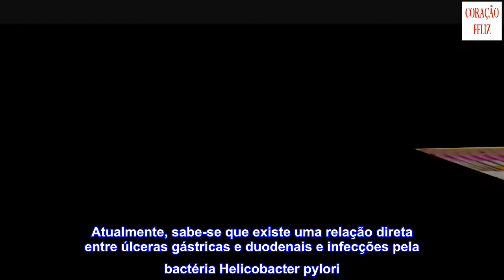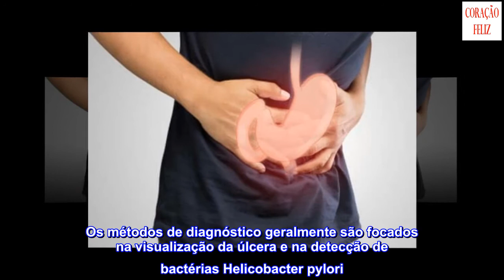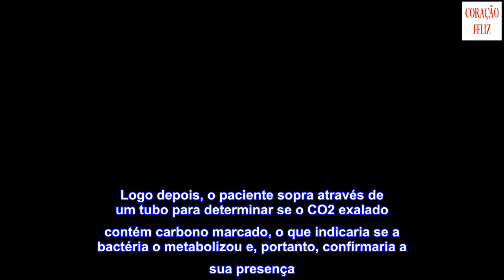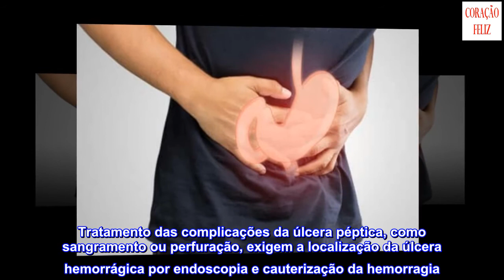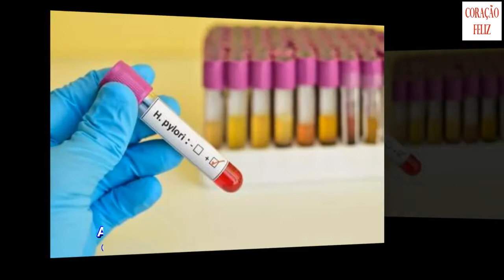Úlceras gástricas e duodenais